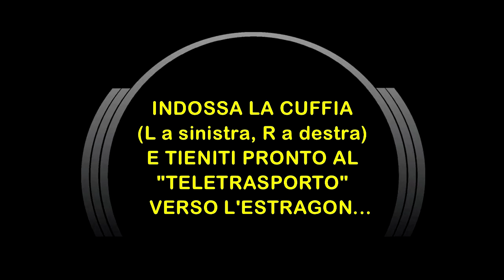99 Posse: "Yes Weekend" - Live Binaurale @ Estragon (BO) [3D Binaural Audio]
Indossa la tua miglior cuffia stereo (L a sinistra, R a destra) per attivare il "teletrasporto audio" e vivere una breve ma intensa esperienza binaurale: questa volta ti offriamo un potente pezzo dei 99 Posse, registrato all'Estragon di Bologna il 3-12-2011.
Il brano incluso è brevissimo, ma davvero trascinante: ti sfido a non riascoltarlo, responsabilmente, a tutto volume!! ;)

Luca "'O Zulù" Persico (voce)
Speaker Cenzou (voce)
Valerio Jovine (voce)
Marco Messina (campionatore)
Massimo "JRM" Jovine (basso)
Sacha Ricci (tastiere)
Claudio "Klark Kent" Marino (batteria)
Zanna Vj (video)

• Registrazione Binaurale a Dinamica Naturale:
Stefano Arciero

• Riprese Video:
pagno1972  (gentilissimo utente YouTube)

• Post-Produzione A/V:
Franko Russo